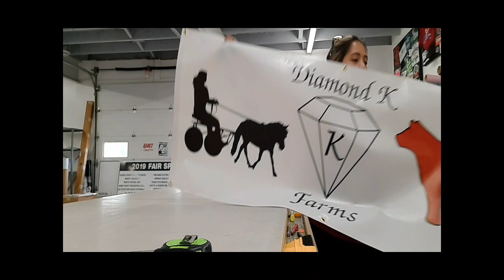Digitally printed banner || VLOG 11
Digitally printed banner with grommets and hemmed